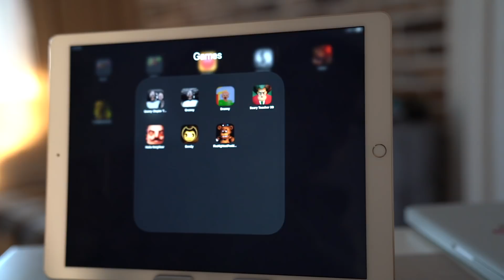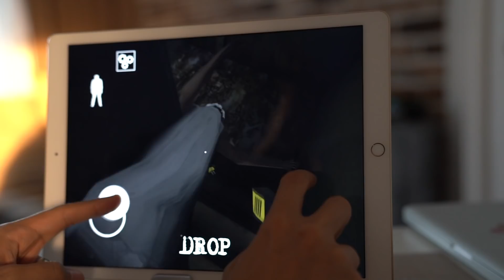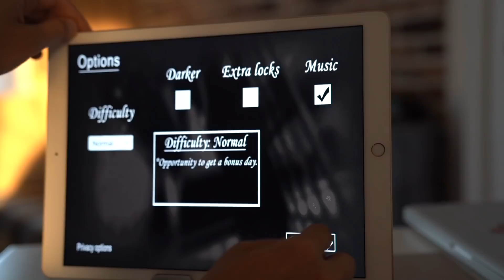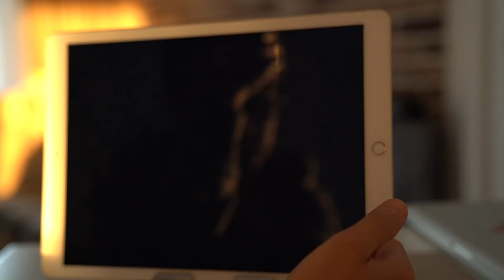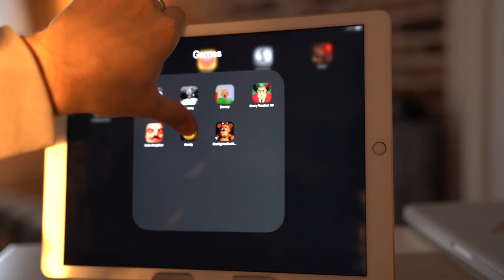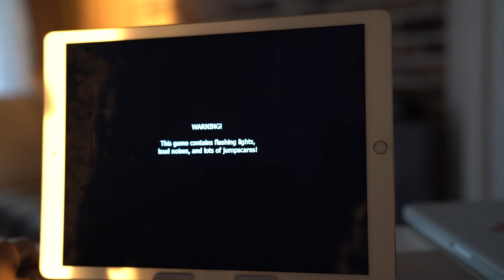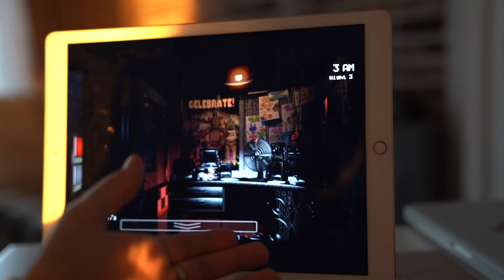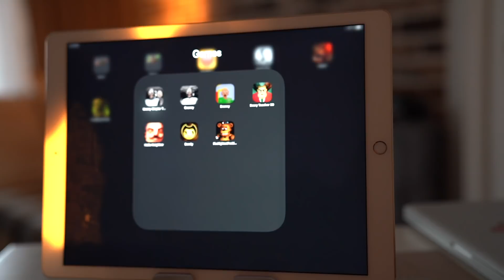Hello Neighbor,Bendy,FNaF,Гренни Глава Два,Привет Сосед,Granny Chapter Two,Branny,Scary Teacher 3D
Telegram Hello Neighbor,Bendy,FNaF,Гренни Глава Два,Привет Сосед,Granny Chapter Two,Branny,Scary Teacher 3D
Origin: AndromalicPlay
PSN: iGameplay_1337
Xbox LIVE: Andromalic